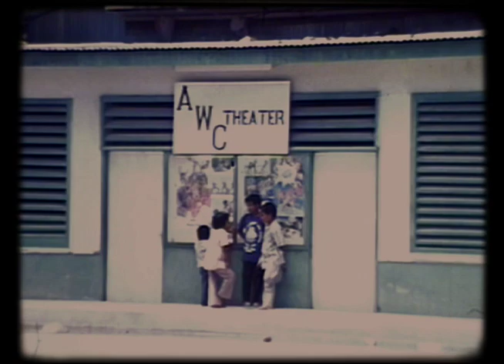History of Micronesia5 - Part05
MARCH TOWARD SELF-GOVERNMENT
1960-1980. This final segment surveys the changes in US administration policies that began with President Kennedy with a focus on improvement of education and health services. The list of government employees expanded, along with the population of the towns. The Congress of Micronesia offered new leadership roles and a vision of full self-government, but also revealed the fissures in an area that had been unified for a century under foreign rule.